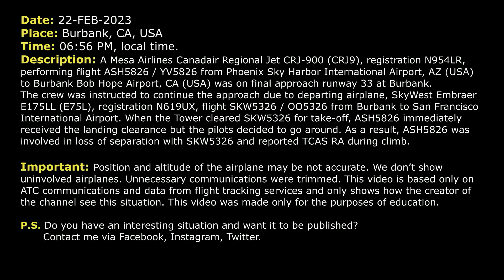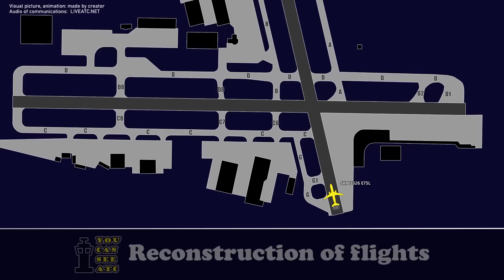Two airplanes at same altitude. Loss of separation. TCAS RA at Burbank Airport. Real ATC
THIS VIDEO IS A RECONSTRUCTION OF THE FOLLOWING SITUATION IN FLIGHT:

22-FEB-2023. A Mesa Airlines Canadair Regional Jet CRJ-900 (CRJ9), registration N954LR, performing flight ASH5826 / YV5826 from Phoenix Sky Harbor International Airport, AZ (USA) to Burbank Bob Hope Airport, CA (USA) was on final approach runway 33 at Burbank. The crew was instructed to continue the approach due to departing airplane, SkyWest Embraer E175LL (E75L), registration N619UX, flight SKW5326 / OO5326 from Burbank to San Francisco International Airport. When the Tower cleared SKW5326 for take-off, ASH5826 immediately received the landing clearance but the pilots decided to go around. As a result, ASH5826 was involved in loss of separation with SKW5326 and reported TCAS RA during climb.

Timestamps:

00:00 Description of situation
00:17 Start of situation
00:58 N1547 was instructed to go around
01:40 SKW5326 was cleared for take-off
01:51 ASH5826 is going around
02:59 ASH5826 reported TCAS RA
03:19 Situation was resolved

HOW I DO VIDEOS:
1) I monitor media, airspace, looking for any non-standard, emergency and interesting situation.
2) I find communications of ATC unit for the period of time I need.
3) I take only phrases between air traffic controller and selected flight.
4) I find a flight path of selected aircraft.
5) I make an animation (early couple of videos don’t have animation) of flight path and aircraft, where the aircraft goes on his route.
6) When I edit video I put phrases of communications to specific points in video (in tandem with animation).
7) Together with my comments (voice and text) I edit and make a reconstruction of emergency, non-standard and interesting situation in flight.